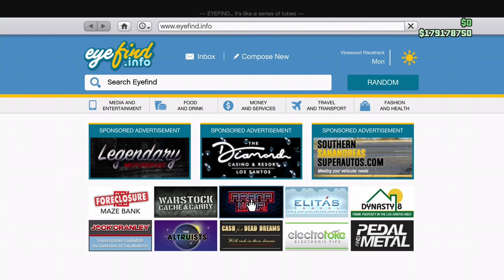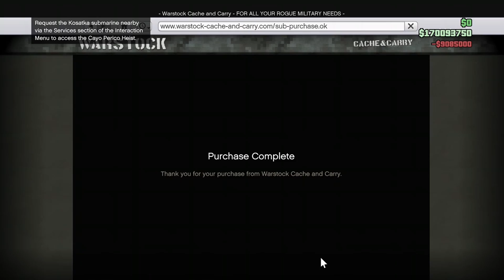GTA Online: Cayo Perico Heist | Introduction (Cutscene + Most Expensive Submarine Purchase!)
This video shows the opening cutscene to the story of the Cayo Perico Heist, and the setup for its base of operations (a submarine!).

As with all of the money that you'll see within my Maze Bank Account, these finances were legitimately earned, and were earned in no other way than that.